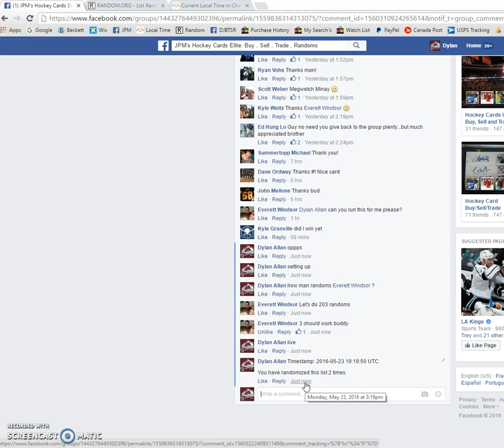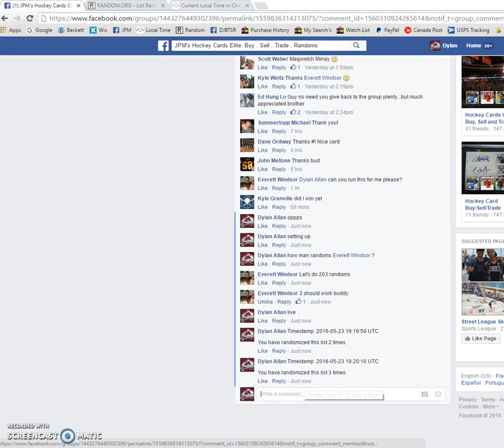Everett's Appreciation razz